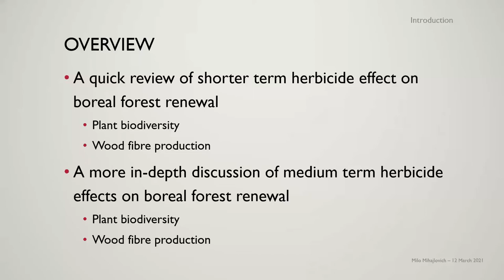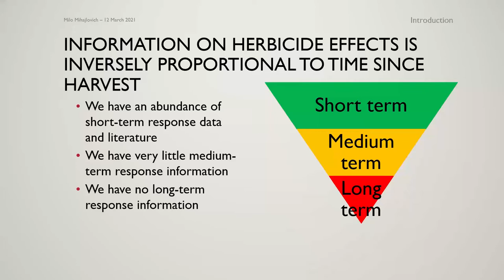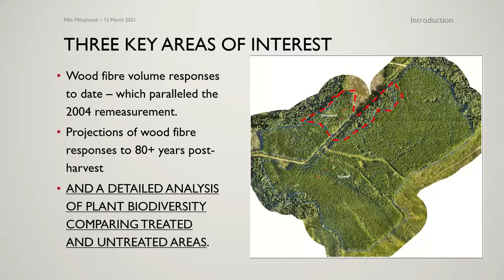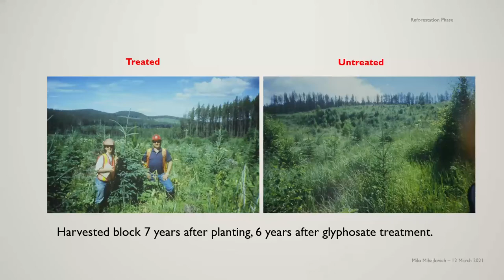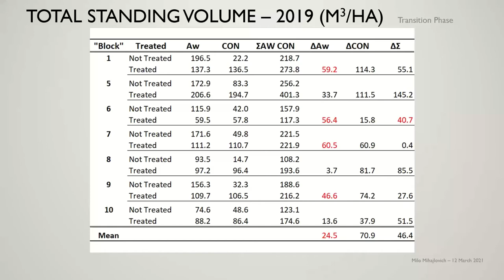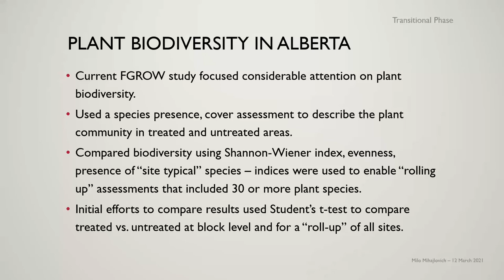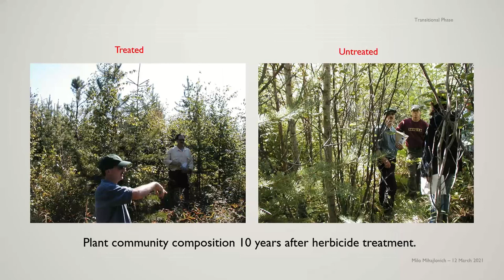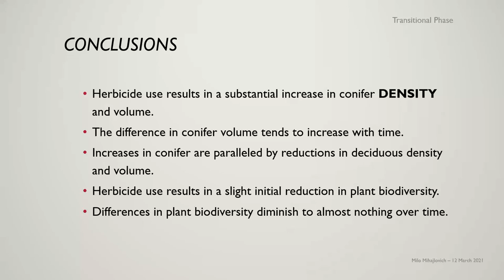Impacts of Herbicide on Plant Biodiversity | FGrOW Spring 2021 Webinar Series #4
Milo Mihajlovich presents, "Does herbicide use influence long-term biodiversity in Alberta’s forests?"

Abstract
Herbicides are an effective tool in renewing forests in Alberta following harvesting through the reallocation of site resources to favor regenerating trees for fibre production. However, questions remain on the impacts of herbicide use on forest composition, structure, and plant biodiversity over time. There is a fair amount of information available during the regeneration phase (10-15 years post-harvest), but very little during the transition phase (20-40 years post harvest). This talk presents results from a long-term forest herbicide monitoring program, established in the mid-1990’s, to quantify impacts on biodiversity and wood fibre production 25 to 40 years post harvest. Biodiversity assessments included species richness, presence/abundance of site indicator species, Shannon Weiner diversity index and evenness. Wood fibre assessments included both standing total volume by species and projections of final volumes using both GYPSY (Growth and Yield Projection System) and the Mixedwood Growth Model (MGM). This talk will focus on the impacts of herbicide use on biodiversity, forest composition, and structure.

Presenter Bio
Milo Mihajlovich is a native Albertan who graduated from the University of Alberta in 1976 with a bachelor’s in forestry sciences. Following a long career in reforestation, reclamation and woody plant management on pasture lands, Milo retired from the active practice of forestry as an active Alberta Registered Professional Forester in 2020. He has been employed with the Alberta Forest Service, Dow Chemical/Dow Elanco, Woods and Forests South Australia, Conservation and Land Management Western Australia, Ace Vegetation Control Service Ltd. For the past 24 years, Milo has worked as a consultant in post-establishment silviculture across Canada and the US Pacific Northwest. He has helped silviculturists develop sustainable, cost effective reforestation processes in the boreal environment while fostering First Nations engagement with forest managers in positive and meaningful ways.